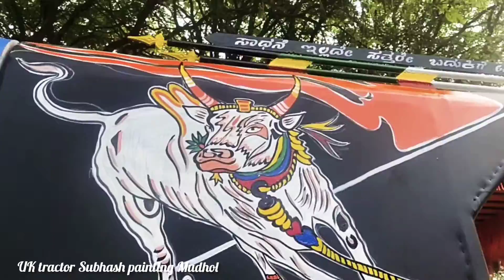ಏಪ್ರಿಲ್ 19, 2022